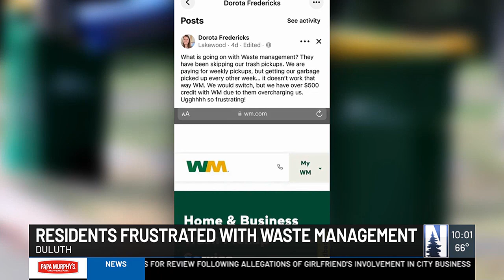Trash piling up around Duluth due to Waste Management delays